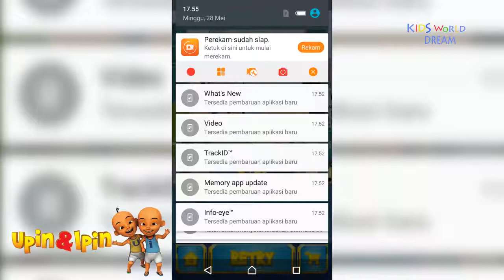Upin ipin Demi Metromillenium Android GAMES & Cartoon Movies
Upin ipin Demi Metromillenium Android GAMES